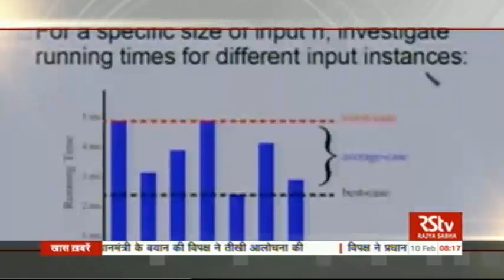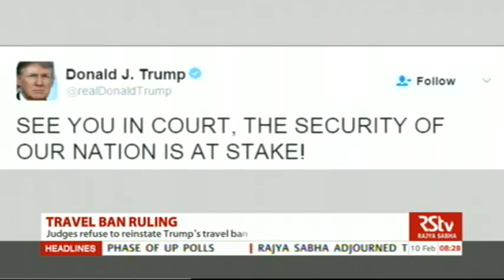English News Bulletin – Feb 10, 2017 (8 am)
Leaders of AIADMK factions meet governor separately...Sasikala stakes claim to form the government...Pannerselvam says truth will prevail///

Nagaland governor declares entire process of elections to Urban Local Bodies in state null and void...this after violent protests in state over 33% reservation to women in these polls///

Uttar Pradesh all set for phase one of polling...73 seats spread across 15 districts will vote on Saturday///

India hands over extradition request of Vijay Mallya to the UK. MEA says India has legitimate case against absconding liquor baron///

And

US president Donald Trump likely to approach Supreme court after an appeals court refuses to reinstate his controversial travel ban///